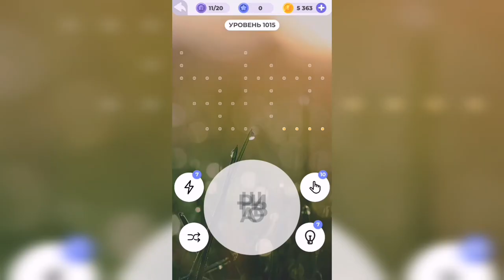Линия слова / Зеленые холмы / Уровень 1015